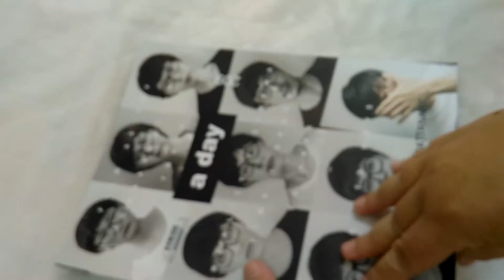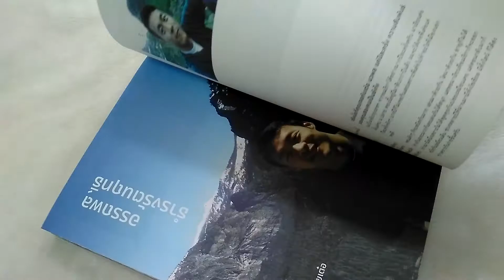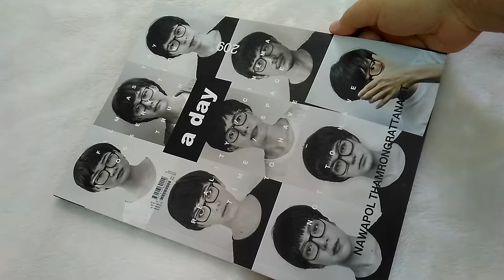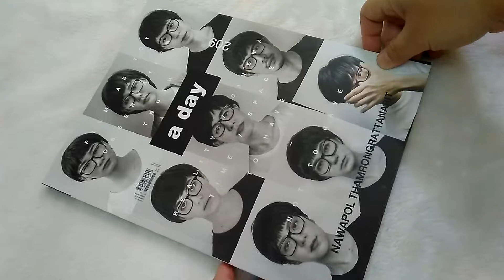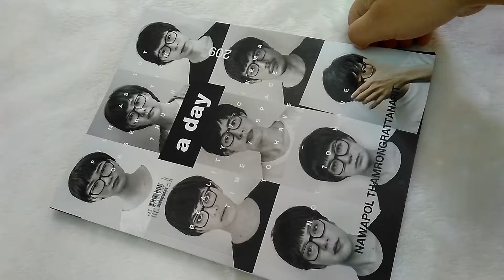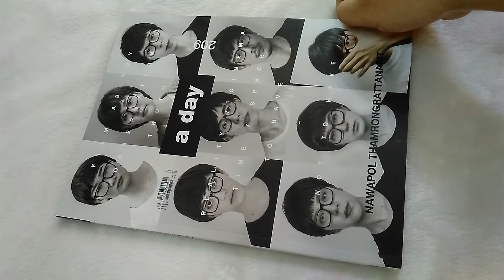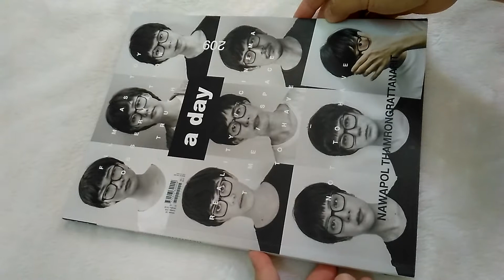รีวิวหนังสือ อะเดย์ ฉบับพิเศษ เต๋อ นวพล ผู้กำกับชื่อดัง ค่ะ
เล่มนี้อิ่มซื้อที่ซีเอ็ด

แนะนำคนที่สนใจเรื่องไอเดีย
การทำงาน การตลาด ซื้อมาอ่านนะคะ